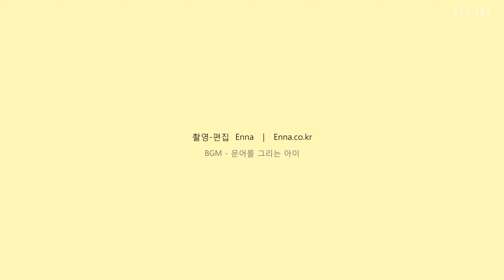꼬마버섯의 짧은 생애(A Short Life) - Time Lapse 4K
by Enna (Enna.co.kr)